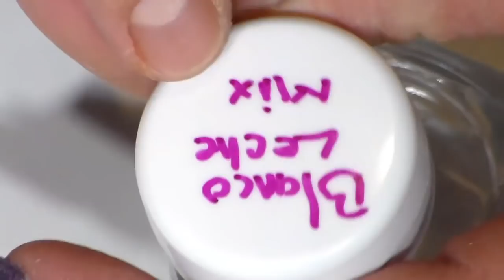uñas acrilicas / diseño casual pero elegante